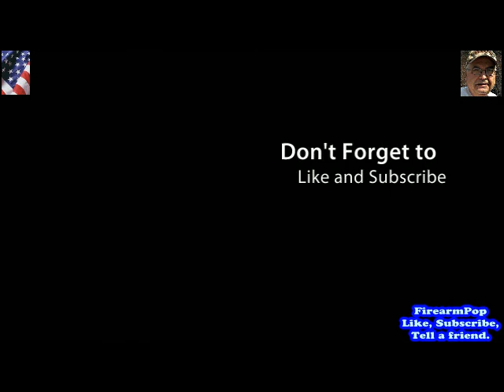84 Yr Old Korean War Vet Draws Gun, Armed Citizen Stories by FirearmPop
84 Yr Old Korean War Vet Draws Gun, Armed Citizen Stories by FirearmPop
Support our Sponsers: